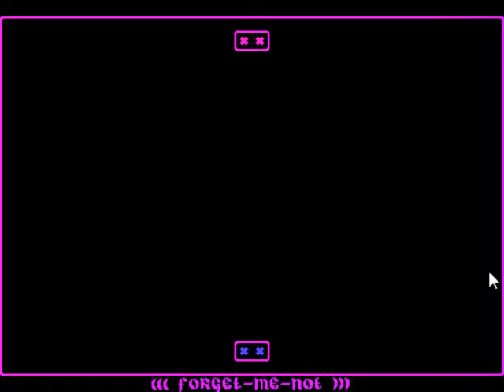Jupi Plays Indie Games: Forget Me Knot